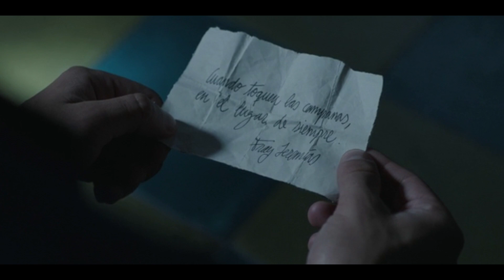🌐 El Internado: Las Cumbres | RESUMEN Temporada 3 | FINAL EXPLICADO del Final de la Serie【2023】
Aquí os dejo el Resumen y la explicación del final de la serie "El internado: Las Cumbres", finalizó en su tercera temporada.